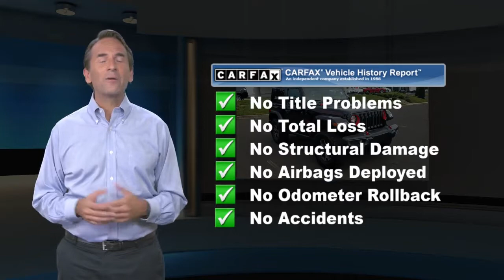Used 2018 Jeep Wrangler Rubicon, Langhorne, PA 118777A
[RLVID:8285:1404721c97433cf4:f9c9e7ba019e80cf:1]